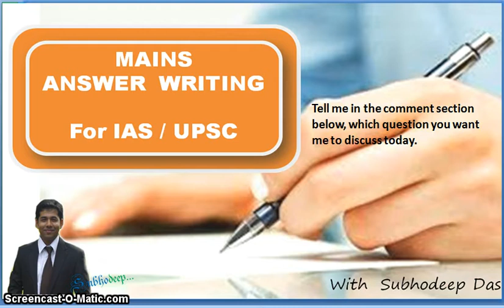Which Qns. u want me to discuss today!